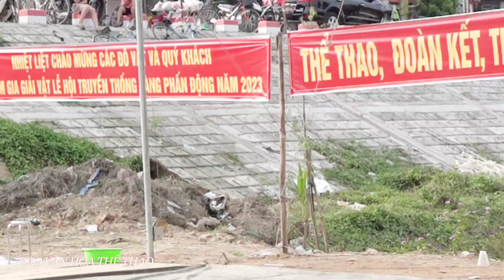Gái Đẹp Vật Cực Ngầu! Beautiful girl! Hội Làng Phấn Động Tam Đa. Nguyễn T Xuân vs Kim Anh (B. N) .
Hội Làng Phấn Động Tam Đa Yên Phong Bắc Ninh tổ chức Vật Tự do!
Báo Văn Hóa Thể Thao xin chào mừng quý vị và các bạn đến với môn Vật hội làng!
Bắc Ninh là nơi có nhiều danh lam thắng cảnh đẹp, hàng năm nơi đây tổ chức lễ hội rất hay, nhiều đô Vật Nam Nữ từ các nơi về đây vui hội và thi tài rất hay!
Trong Video này, chúng tôi gửi tới các bạn trận thi đấu vật tự do, Nguyễn Thị Xuân gặp Kim Anh. 2 đô này đều đến từ Bắc Ninh.
Chúng tôi rất vui mừng và cảm ơn quý vị đã ủng hộ kênh trong thời gian qua, chúc các bạn và người thân sức khỏe và an vui!
Mọi vấn đề về bản quyền và các vấn đề khác
Các bạn cũng có thể xem kênh khác của chúng tôi:
Trân Trọng!